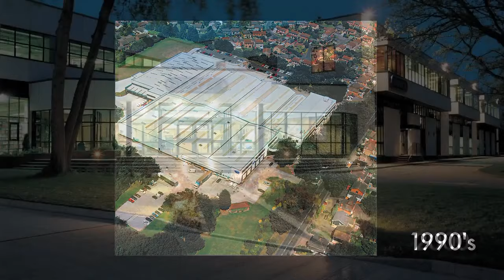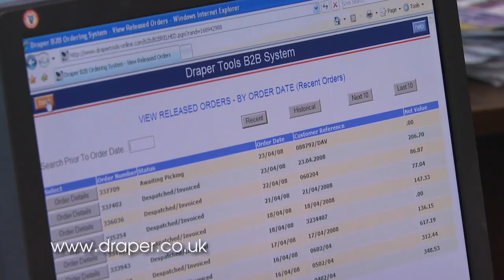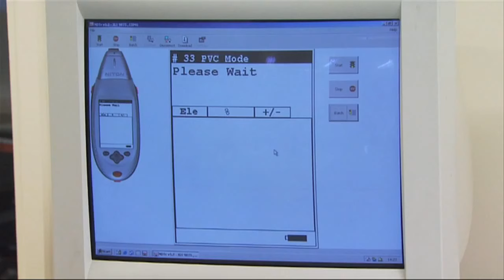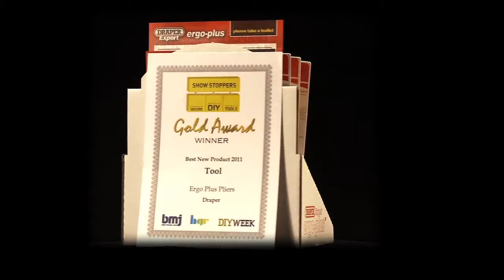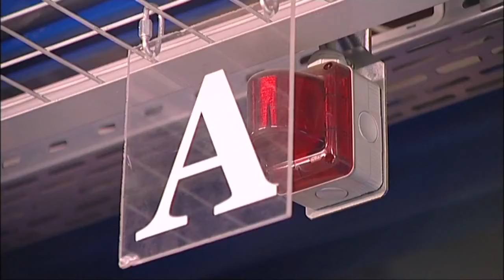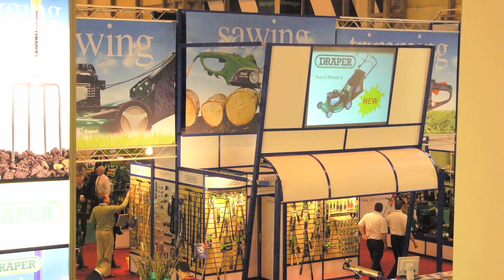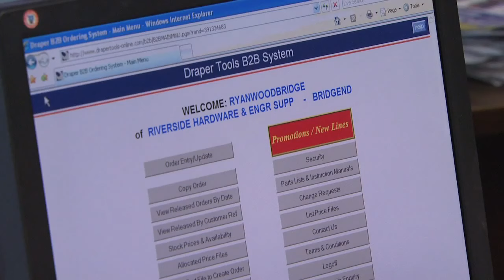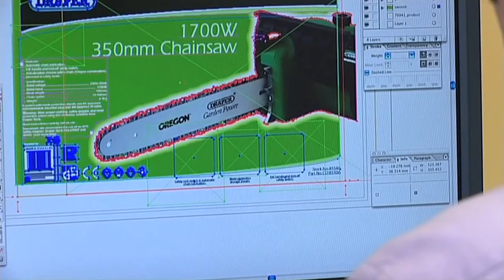Draper Tools Limited is a family run company supplying hand tools to industry since 1919